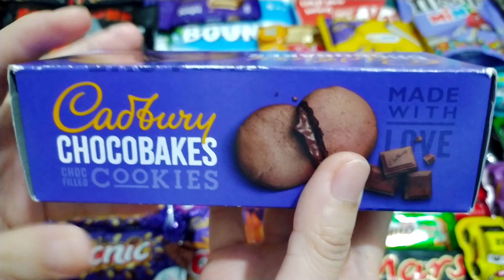Some lot's of candies, some lot's of chocolates